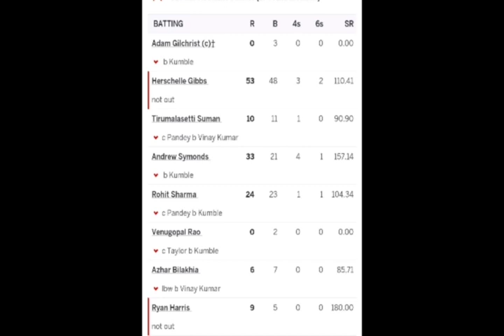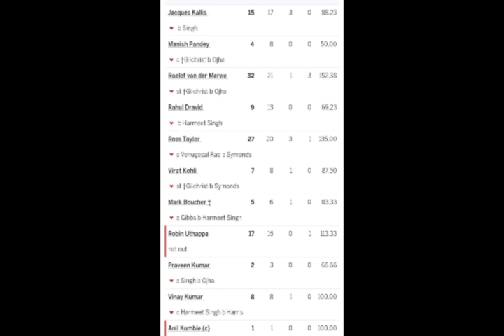Deccan Chargers final Match Highlights 2009 | News | 2009 ipl final match highlights ipl 2009 final